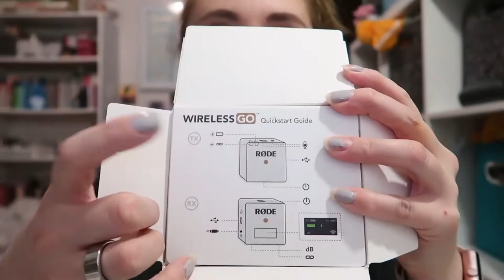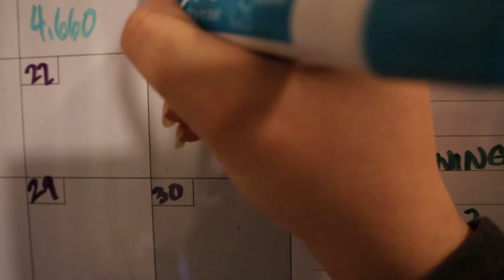Unboxing My New Vlog Set Up! | November 16, 2019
I finally did something I've been threatening to do for a while and got a new vlog set up. I've gotta learn the ins and outs of my new camera, but I'm excited about it!

Equipment:
Camera: Canon EOS M50
Mic: Rode Wireless Go
Tripod: Manfrotto MTPIXI-B PIXI Mini Tripod
Editing Software: Filmora